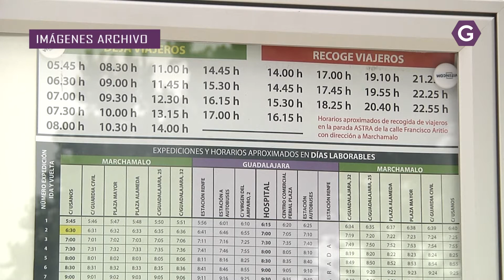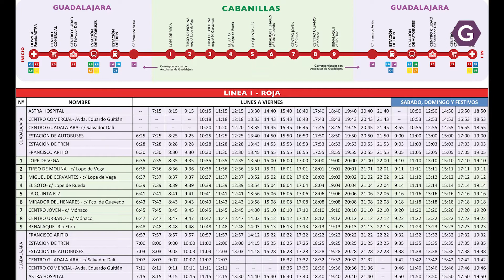Mejora notable del servicio del Astra en Cabanillas desde el próximo martes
Cabanillas firmará este próximo lunes el nuevo acuerdo con CLM que regulará el servicio del Astra con Guadalajara. Mas líneas, mas frecuencias y más paradas en un servicio que comenzará el próximo 18 de mayo